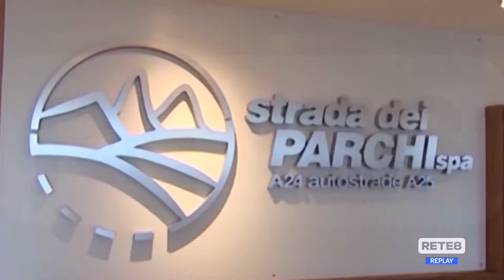Pedaggi - I sindaci riaprono la vertenza